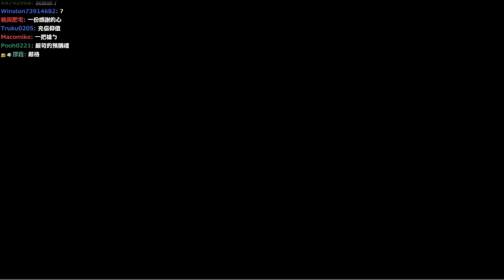【6tan】20171025 天命2 pt3